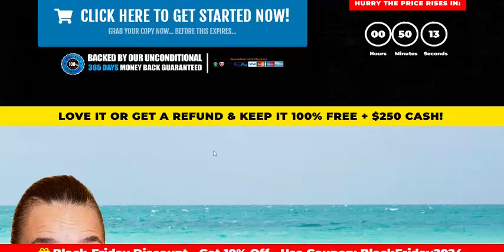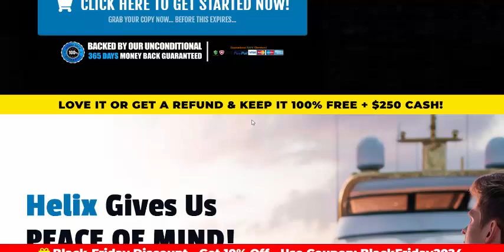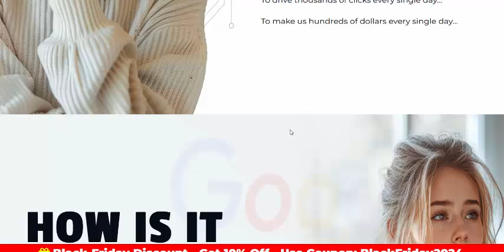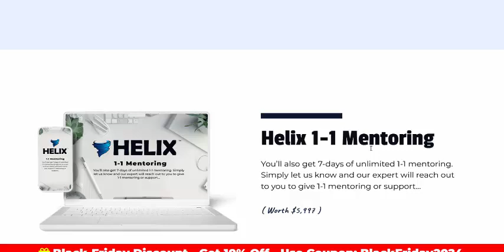Helix Review - New Amazon™ App Make Earn $487 Per Day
The World's First ‘Amazon™ A.I Site Builder’ At A 1-Time Price
New 2024 App Exploits Amazon™ Loophole & Makes Us
$487 Day With A.I Sites In 60 Seconds

Take your slice of the Amazon™ trillions without risking money, finding products,
tech skills or anything else difficult - Get started in 2 minutes or less

Helix was made to be used by ANYONE…
You just select a niche and click a button…
once you click on that button
A LOT happens on the backend.

Without Tech Skill, Physical Products, Ads Or Experience

After Get Access to Helix
You will get instant access to a bundle of bonuses that is designed to 11x your results in half the time...

This is not just random bonuses... Every part of this took us months to develop and perfect...
And today, all of it will be yours for free

Helix